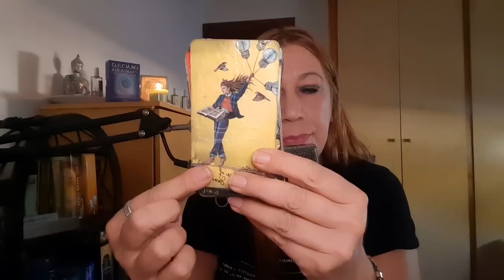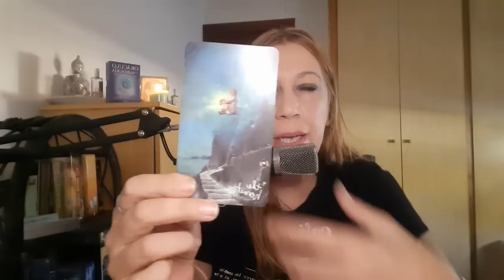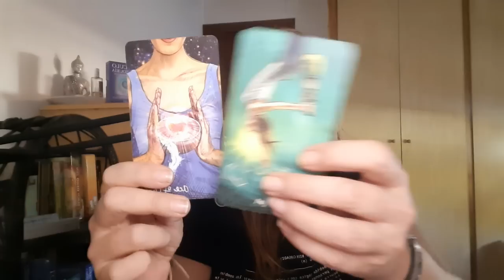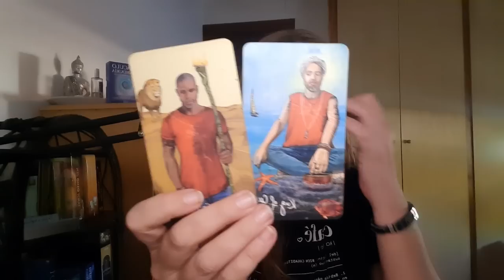CAPRICORNIO Algo se Termina ⚔️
Visita👇
🔮Canal de investigación paranormal👇